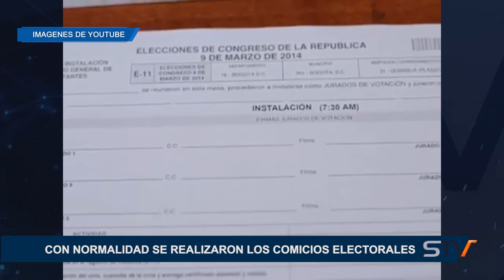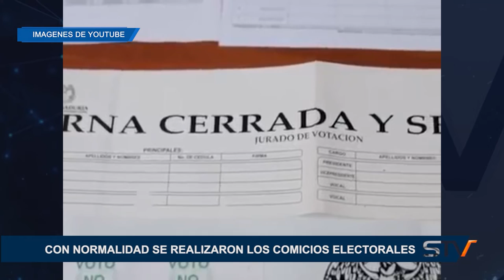CON NORMALIDAD SE REALIZARON LOS COMICIOS ELECTORALES